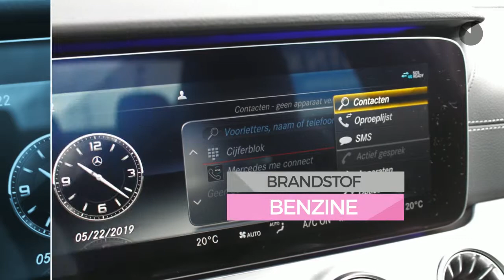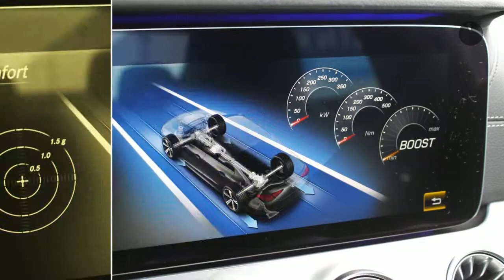Mercedes-Benz CLS-Klasse CLS 53 AMG 4-Matic+ Premium Plus